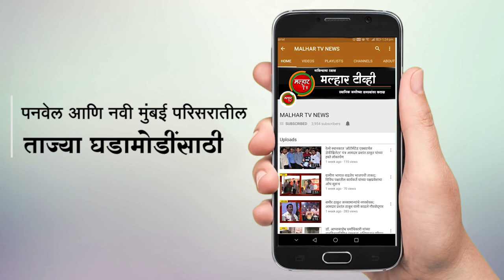अवकाळी पावसामुळे वीटभट्टी चालकांचे कोट्यवधी रुपयांचे नुकसान !!!